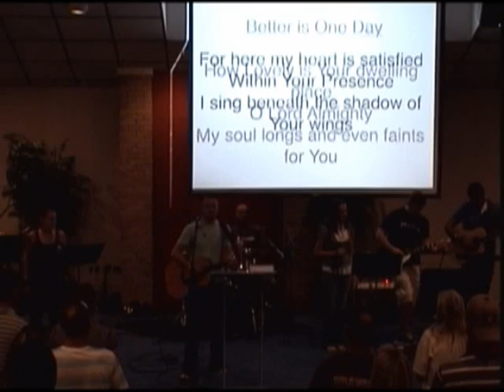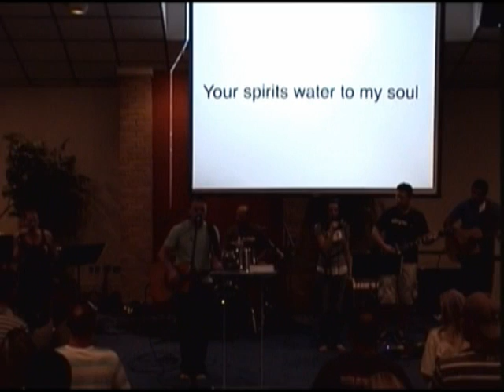8 18 13 3 Better is One Day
Jordan Wood, E. J. & James Newberry, Amanda Malloy, Jeff Peoples, and Vikram Baliga, lead the Worship Service at The Refuge on Sunday, August 18, 2013